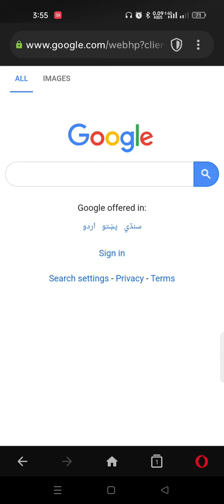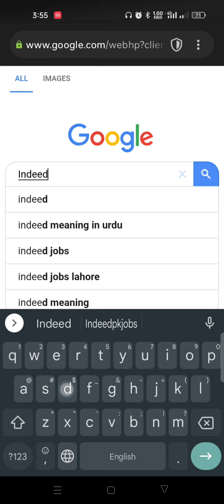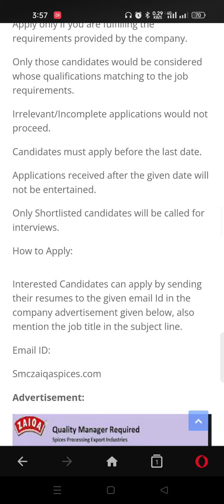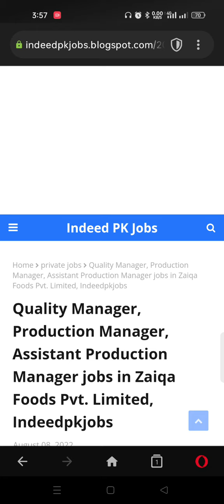Quality Manager jobs, Production Manager and Assistant Production Manager jobs in the Food Industry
Career opportunities for food Professionals,
job opportunities for food Technologists,
Food Jobs in Pakistan
latest food jobs in Pakistan
gourmet food Jobs
Food Industries Jobs in Pakistan
career opportunity in food Industries
Job openings in Gourmet Foods
vacancy announcement,
Food technologist’s jobs,
Microbiologist jobs,
DAE Jobs,
Jobs in the food industry,
Latest jobs in the food industry,
Food Technologist's jobs in Pakistan,
A career in Food Science and technology,
Jobs in food industries 2022,
Latest jobs in beverages industries,
Latest jobs in Pakistan 2022,
Food tech jobs,
Latest private jobs 2022,
Food tech jobs,
Food Safety Jobs,
Quality Assurance jobs,
Quality Control Jobs,
Hygiene Manager Jobs,
 Hotel Jobs,
Restaurant jobs,
Apply for private jobs,
Private jobs,
Food industries jobs,
 Food technologist’s jobs,
FIA Jobs 2022, FIA Police Jobs 2022,
Latest Govt Jobs 2022,
Latest Federal Govt Jobs 2022,
NTS Jobs,
PPSC Jobs,
FPSC Jobs,
PTS Jobs,
New Govt Jobs 2022,
Air Force Jobs 2022,
NHA Jobs 2022,
MP Police Jobs 2022,
psc jobs,
The latest govt jobs 2022,
National highway and motorway police jobs 2022,
FIA police jobs 2022,
Army Jobs,
University Jobs,
Teaching Jobs,
Lecturer Jobs,
Food Science and technology jobs,
Punjab public service commission new jobs,
Police patrol officer jobs 2022,
Jobs in the Islamabad govt,
Pakistan government jobs,
Today Pakistan railway jobs,
Learning Zone,
Learning zone,
Indeedpkjobs,
Indeed Pk Jobs,
IndeedPkJobs,
LEARNING ZONE,
LearningZone,